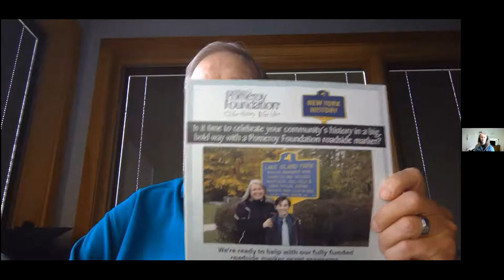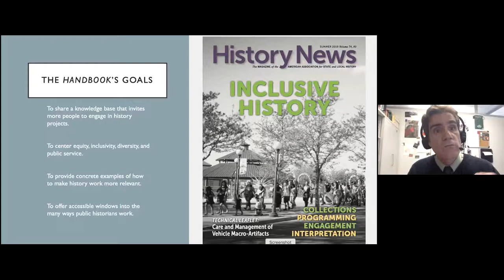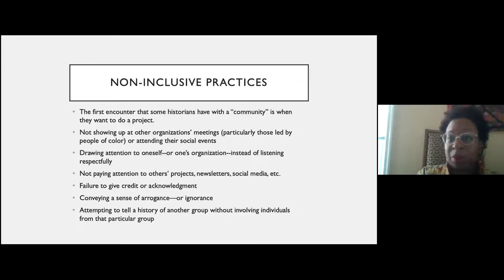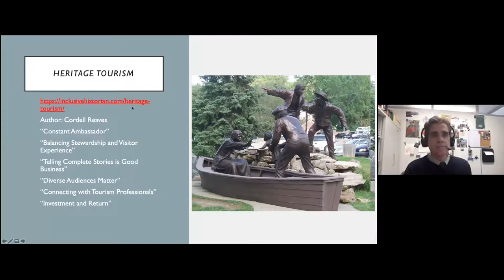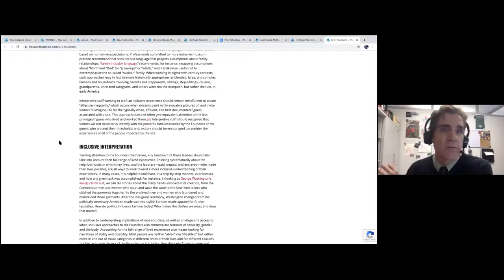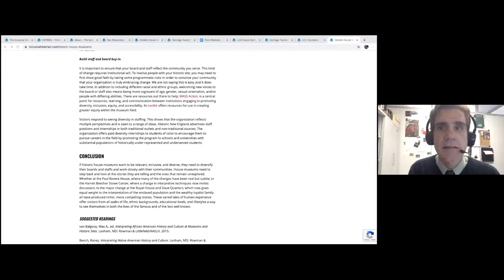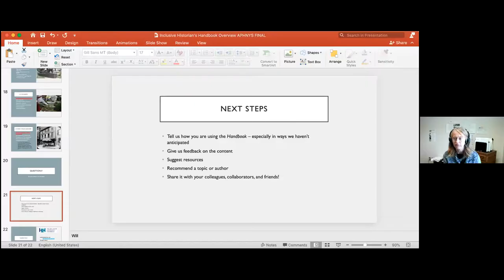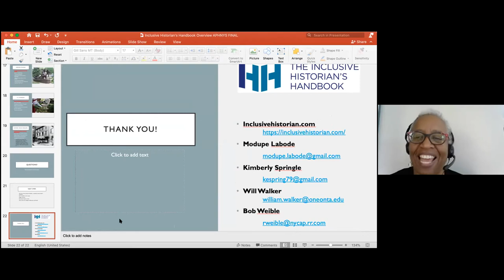Conference Kick-Off & Plenary Session: The Inclusive Historian's Handbook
The editors of The Inclusive Historian's Handbook provide an overview of this free online resource and discuss ways public historians can utilize it in their work. The session offer examples of inclusive (and non-inclusive) public history and suggest ways of incorporating equity-oriented perspectives and practices at museums, historic sites, and other cultural institutions.
Presented by Modupe Labode, National Museum of American History; Kimberly Springle, Charles SumnerSchool Museum and Archives; William S. Walker, Cooperstown Graduate Program, SUNY Oneonta; &Robert Weible, State Historian of New York Emeritus.